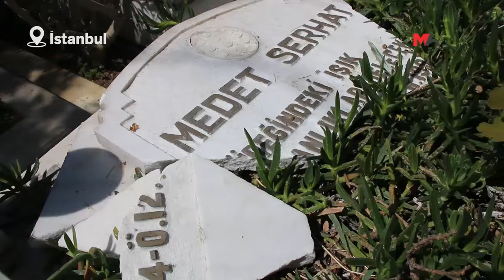AV. MEDET SERHAT'IN MEZARINA DÖNÜK SALDIRI PROTESTO EDİLDİ: DAİŞ ZİHNİYETİ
JİTEM tarafından katledilen Av. Medet Serhat’ın mezarına dönük saldırı protesto edilirken, oğlu Rahmet Serhat, saldırıyı gerçekleştiren anlayışın "DAİŞ zihniyeti" olduğunu söyledi.